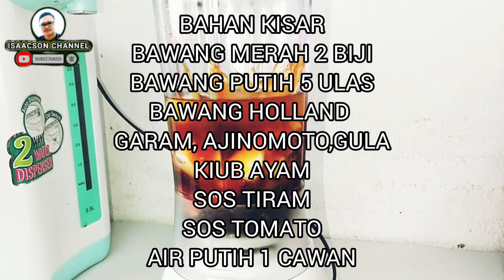BIHUN GORENG UNTUK SARAPAN PAGI